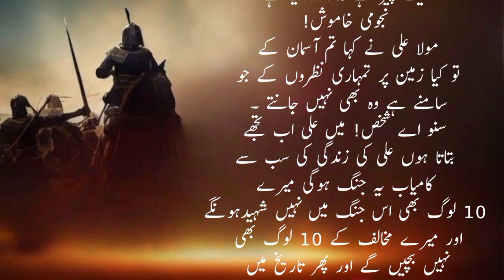Mola Ali RA ki Fateh ka waqia | Mola Ali Aur Najoomi ka qissa | Noor e Kiswah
مولا علی کا ایک واقعہ
ایک مرتبہ مولا علی جنگ نہروان
کے لیے اپنے گھوڑے پر سوار ہو رہے ہوتے
ہیں کہ ایک نجومی مولا علی کے پاس آتا ہے
اور کہتا ہے اے علی یہ جنگ آپ مت لڑیں
 کیونکہ آپ کا ستارہ گردش میں ہے
 آپ یہ جنگ بری طرح ہار جائیں
گے مولا علی اُس کی بات سن کر
 گھوڑے سے نیچے آجاتے ہیں اور
 اُس نجومی کوکہتے ہیں
اچھا تم ستاروں کے حال جانتے ہو
اُس نے کہا ہاں میرا کام یہی ہے میں
ستاروں کو دیکھ کر انسان کا حال
 بتا سکتا ہوں اور آپ کا ستارہ گردش میں ہے
اسی لیے آپ کو بتایا کر آپ یہ جنگ
 ہار جاؤ گے مولا علی نے اس نجومی کو کہا
اچھا وہ سامنے ایک گھوڑی ہے
 جو پیٹ سے ہے بتاؤ اس کے پیٹ میں نر ہے یا
مادہ ہے اب وہ نجومی خاموش !
مولا علی نے کہا تم تو کہہ رہے تھے
 کہ میں ستاروںکے حال جانتا ہوں
یہ تو تمہاری نظروں کہ سامنے ہے
 تم تو اس کا حال بھی نہیں جانتے
مولا علی نے کہا اچھا بتاؤ
 کون سا ستارہ جب ٹوٹتا ہے تو اونٹ پر ایک
حرکات ظاہر ہوتی ہے
اب پھر وہ نجومی خاموش!
مولا علی نے کہا اچھا اس میرے
گھوڑے کے پاؤں کے نیچے زمین پر
 ایک چیز ہے بتاؤ وہ کیا ہے
 نجومی خاموش!
مولا علی نے کہا تم آسمان کے
 تو کیا زمین پر تمہاری نظروں کے جو
سامنے ہے وہ بھی نہیں جانتے ۔
 سنو اے شخص! میں علی اب تجھے
 بتاتا ہوں علی کی زندگی کی سب سے
 کامیاب یہ جنگ ہوگی میرے
 10 لوگ بھی اس جنگ میں نہیں شہیدہونگے
 اور میرے مخالف کے 10 لوگ بھی
نہیں بچیں گے اور پھر تاریخ میں
لکھا ہے کہ جنگ نہروان میں مولا علی
 کا کوئی ساتھی بھی شہید نہیں ہوا تھا اور
مولا علی کے مخالف کے صرف 9 آدمی بچے تھے۔